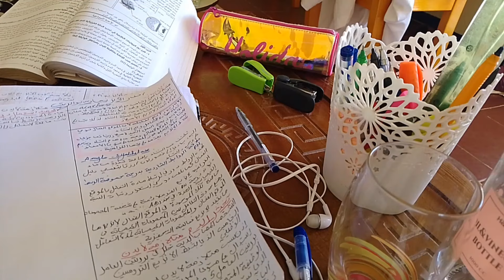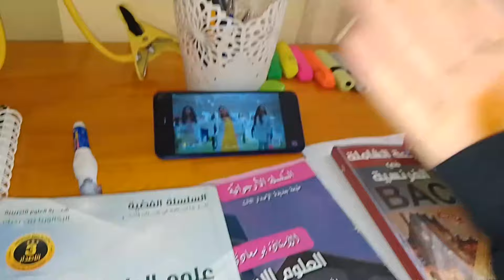🌵يوميات طالبة بكالوريا 43يوم /تحفيز روتين يوم🎧 الجمعة ☁️طالبة تسعى لتحقيق أهدافها 🤍